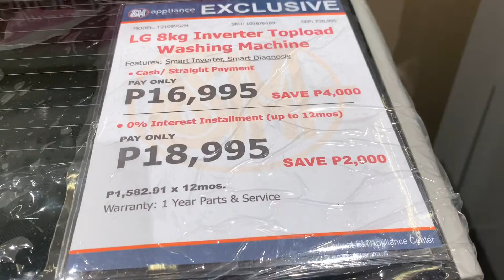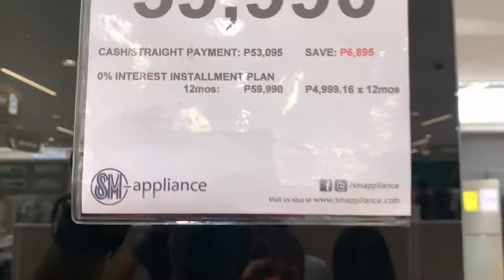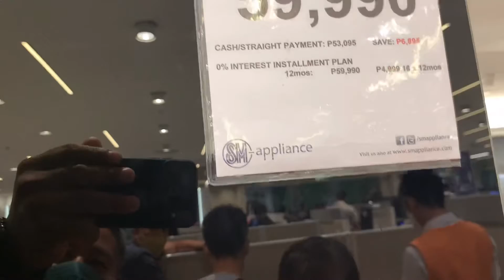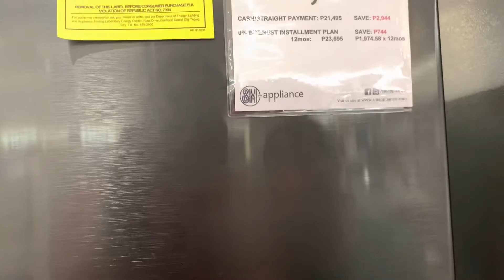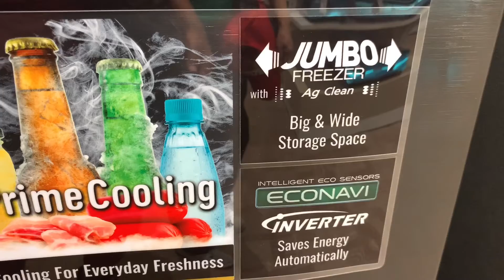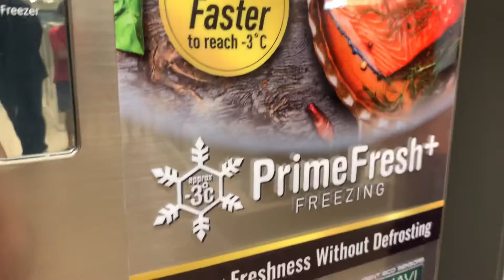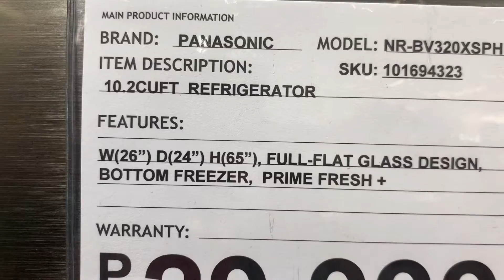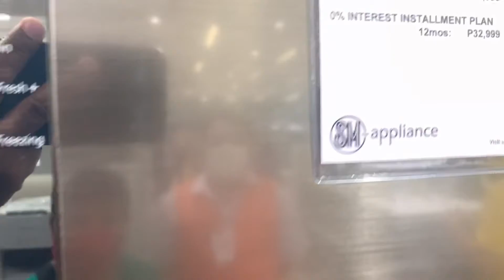SM GRAND CENTRAL UPDATE DECEMBER 3,2021